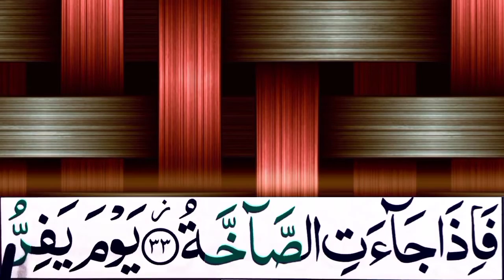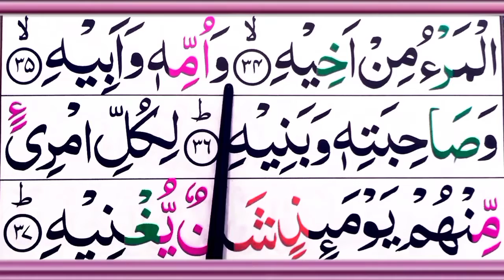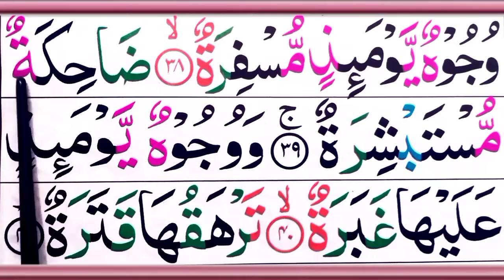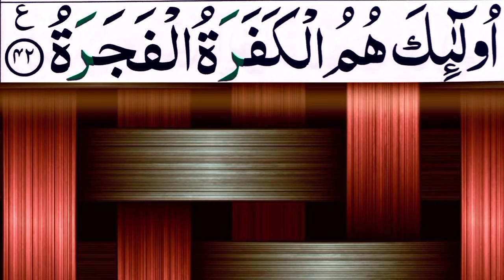Surah Abasa Lesson 04 Easy to learn and read Word-byword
Make life to read quran || Surah Abasa Lesson 04 Easy to learn and read  Word-byword